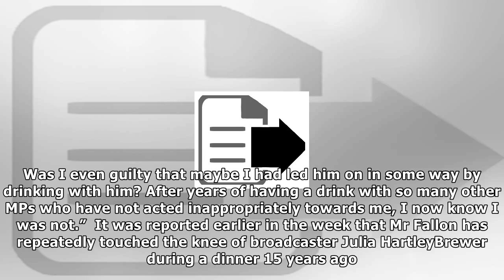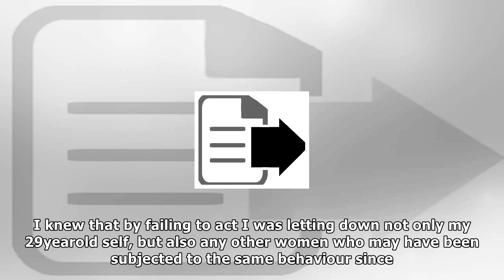Michael fallon accused of trying to kiss journalist jane merrick when she was a junior reporter | N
Michael fallon accused of trying to kiss journalist jane merrick when she was a junior reporter
A senior political journalist has accused Sir Michael Fallon, the former Defence Secretary, of attempting to kiss her on the lips when she was a junior reporter. Jane Merrick, who was previously polit...